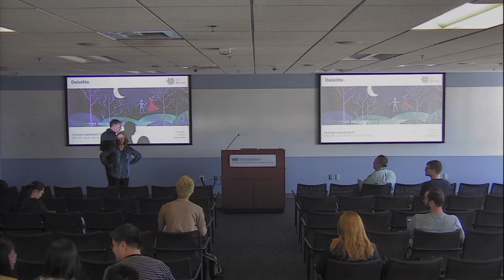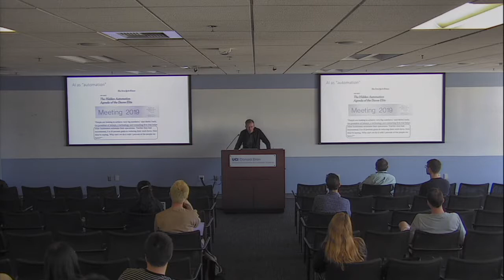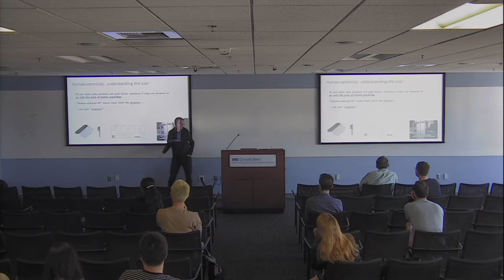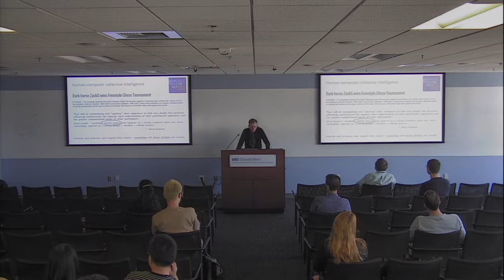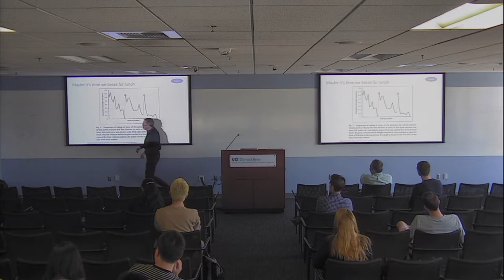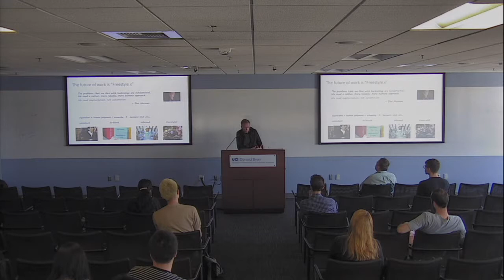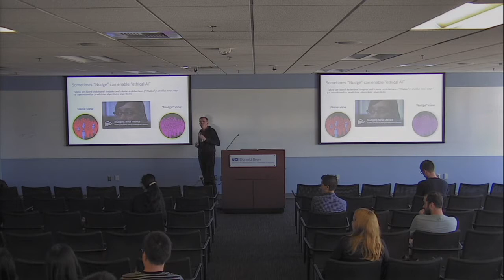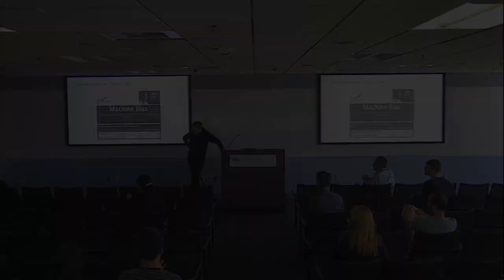Why AI needs Human-Centered Design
The Informatics Seminar Series is proud to present James Guszcza, Deloitte.

Recorded on Friday, April 19, 2019.

Talk: "Why AI needs Human-Centered Design"

Abstract:
Modern AI is less about creating human-like general intelligence than it is about creating tools that do cognitive spade work and more generally, enhancing or extending human intelligence.  AI tools based on statistical learning, big data, and pattern recognition can perform a growing number of tasks that are difficult or impossible for humans to perform. However, they perform poorly at many aspects of cognition that come naturally to humans: formulating hypotheses, understanding cause and effect relationships, using commonsense reasoning, picking up on social cues and nonverbal forms of communication, and expressing empathy.

The complementary nature of human and algorithmic intelligence points to the need for an interdisciplinary approach that draws on such fields as computer science, human psychology, behavioral economics, design thinking, and ethics: designing collaboration systems that enable forms of human-computer collective intelligence. Jim will sketch a framework to organize different types of AI projects, and offer real-life examples in which human-centered design has been crucial to the economic success of an AI project. Concepts covered will relate to both System 2 cognition (“thinking slow”) and System 1 cognition (“thinking fast”). Regarding the former, JCR Licklider’s notion of human-computer symbiosis is relevant: algorithms are good at what humans are poor at and vice versa. Regarding the latter, behavioral economics teaches us that prompting smarter choices and decisions often involves more than providing information or setting up incentives. Often the way information is presented or choices are arranged has surprisingly large effects on end-user behavior. Thus AI systems will often benefit from insightful uses of choice architecture. James shares a number of AI examples to illustrate these principles.

Bio:
Jim is the US chief data scientist of Deloitte Consulting and a member of Deloitte’s Human Capital practice. Jim has 20 years of experience-building and designing analytical solutions in a variety of public and private sector domains. In recent years, he has spearheaded Deloitte’s use of behavioral nudge tactics to more effectively act on algorithmic indications and prompt behavior change. Jim is a former professor at the University of Wisconsin-Madison business school, and holds a PhD in the Philosophy of Science from The University of Chicago. In addition, Jim is a Fellow of the Casualty Actuarial Society and recently served on its board of directors.